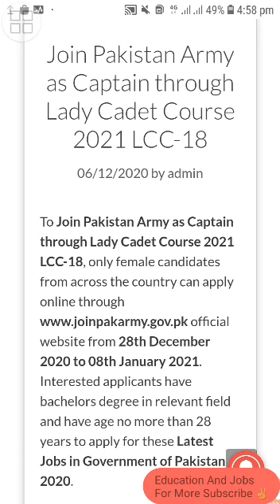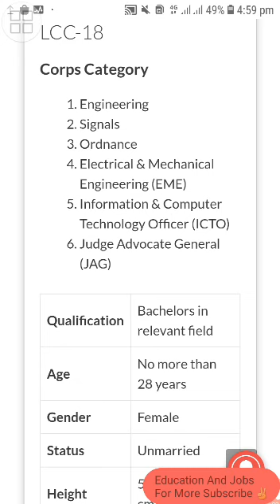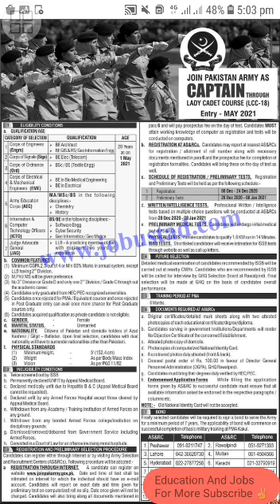Join Pakistan Army As Captain Through Lady Cadet Course (LCC-18) Entry May 2021 - Dec 08 2020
In this video i will inform you about jobs in pakistan army as captain through lady Cadet Course (LCC-18) Entry May 2021.

Army
Pakistan army
Defense department jobs
Government jobs
2020 jobs
2021 jobs
Pakistan Government army jobs
Lady Cadet Course jobs
Lady captain jobs
Captain lady jobs
Jobs in army
Jobs for female
Jobs for female in army
How to apply for lady Cadet Course

Keep Supporting ✌️

Keep Loving ❤️

Keep Sharing 👍

Physics lectures.

English grammar.

IT lecture.

Army Jobs.

Nature information.

Entertainment.

Education.

Join us. 👇.

Velogs 👇.

Mix Quotes 👇.

10 Most Dangerous Forest 👇.

10 Most Dangerous Animals 👇.

10 Most rare and White Animals 👇.